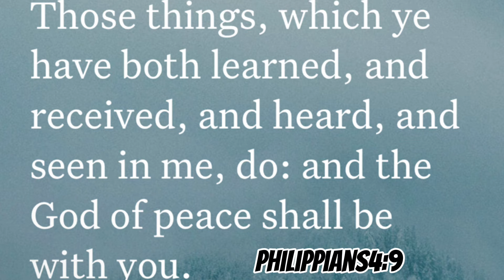Child Emperor's moveset VS ANIME comparison In THE Strongest Battlegrounds. (NEW MOVES)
So I compared The Strongest Battlegrounds Characters with their anime counterparts...

Name of the Game: The Strongest Battlegrounds

 Clips from ​⁠ sub to him I love him and ​⁠